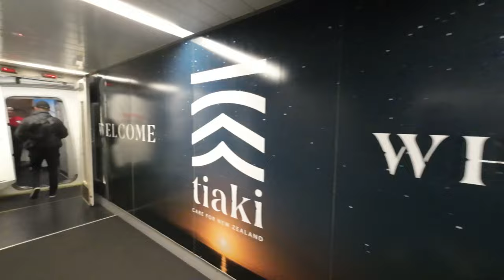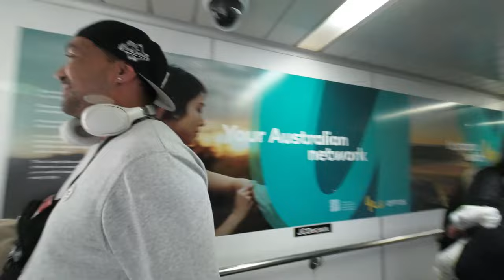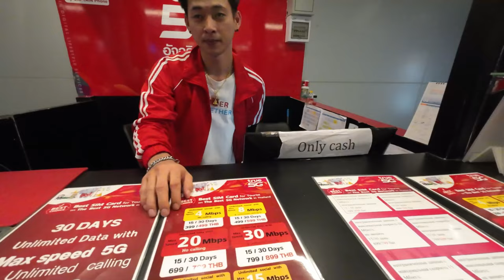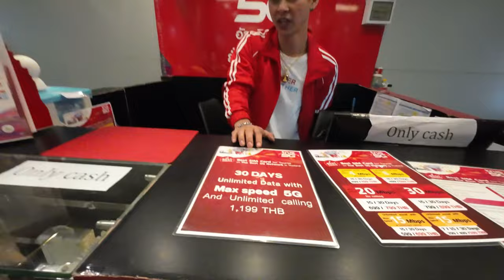Welli to Bangkok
Trip to Thailand from Wellington NZ to Bangkok